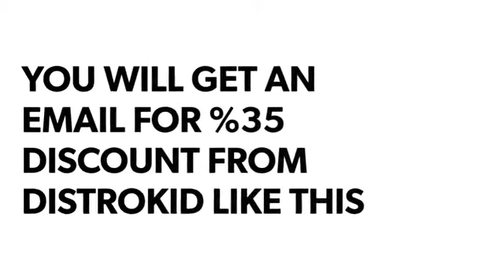GET 40% + 7% DISCOUNT from DISTROKID | HOW TO